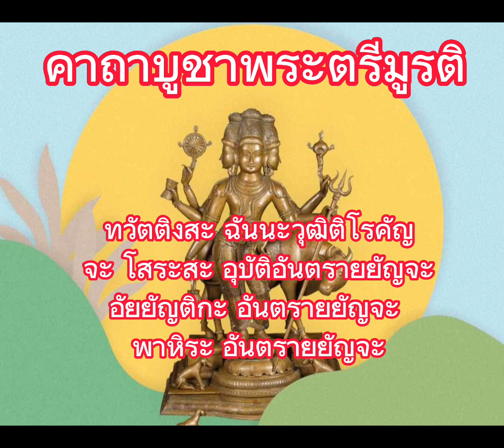คาถาบูชาพระตรีมูรติ || เทพผู้ประทานพรความรักให้สมหวัง เจอคู่บุญบารมี || ของบูชาพร้อมบทสวดตาม